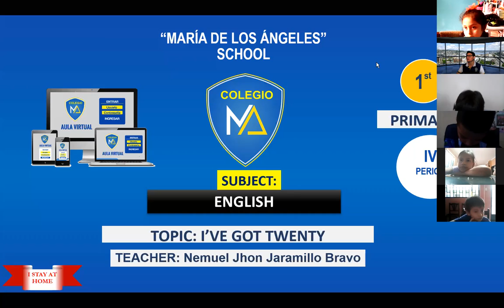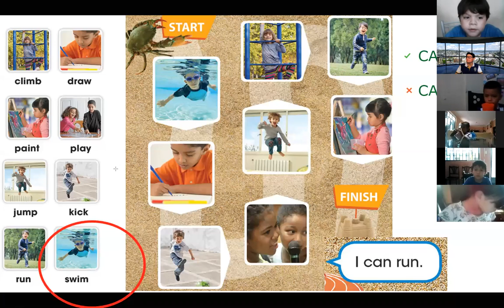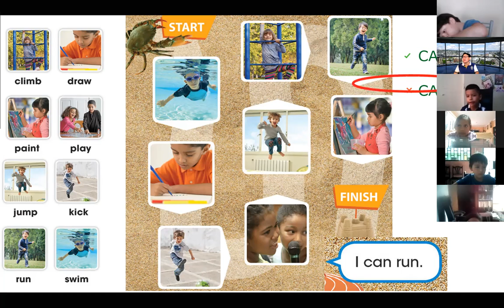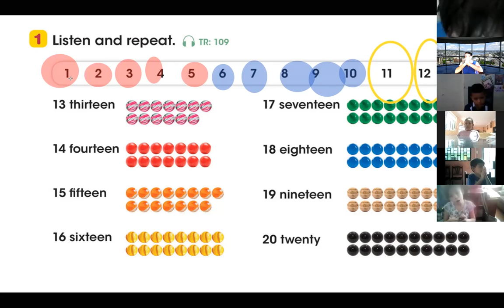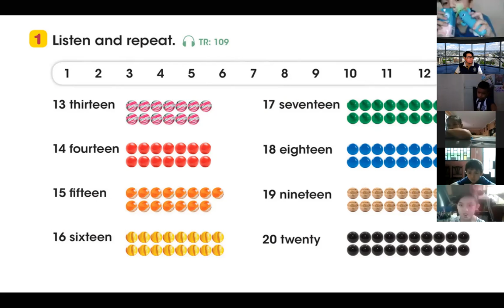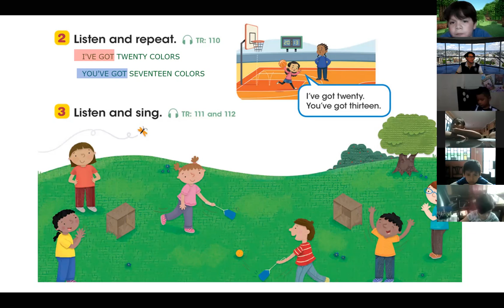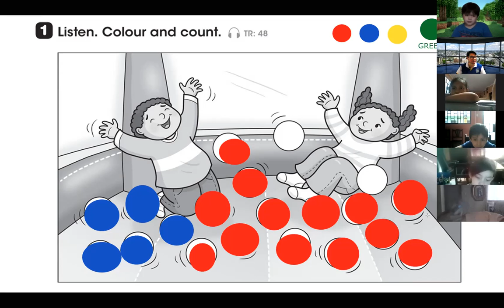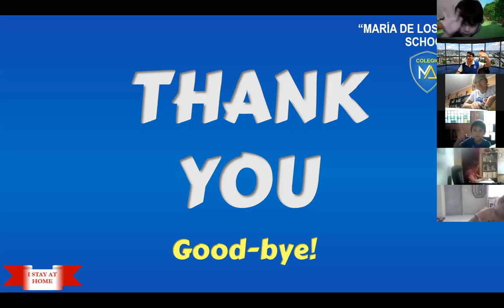TEMA: I'VE GOT TWENTY | INGLÉS | 1°A PRIMARIA